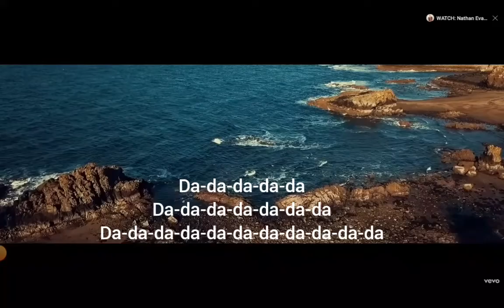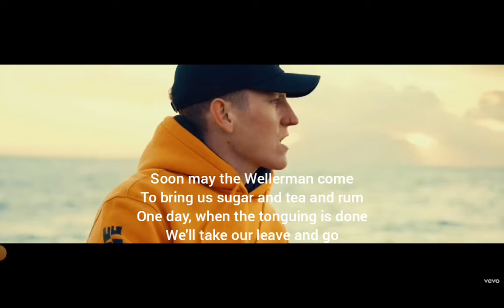Nathan Evans- Wellerman (Now with lyrics!)